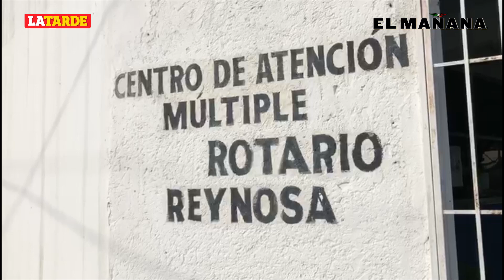Reubicarán panaderia del Centro de Atención Múltiple